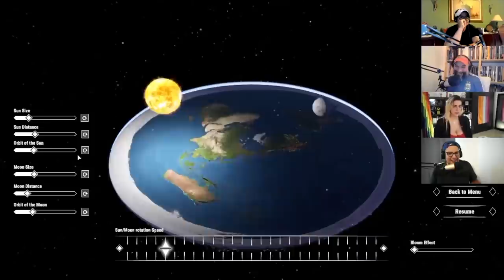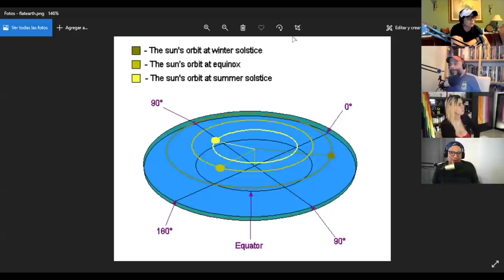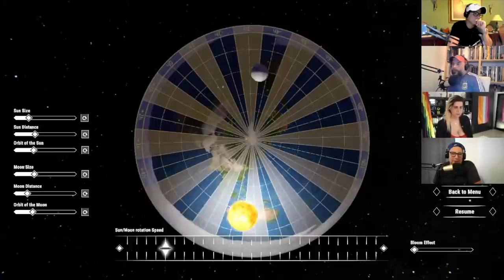Ophelia en Herejes Podcast: Tierraplanismo, "Quiero ser distinto"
El consenso acerca de la condición esférica de la tierra tiene más de 2500 años.

Sin embargo, movilizados ya sea por su fe, por una necesidad de ser distintos, o por meras mentalidades conspiranóicos, un grupo cada vez más grande de personas elaboran falsas postulaciones con pretensiones científicas, para intentar probar que la tierra es una moneda flotando en el vacío.

Me invitaron para analizar todo esto (modelo virtual incluido) para tratar de entender cómo y que piensan, y así ver cómo resolverlo.

Chequen el episodio, el podcast de los herejes. Gente chida.

¡Hablemos en redes!